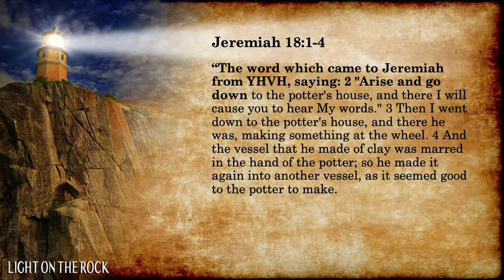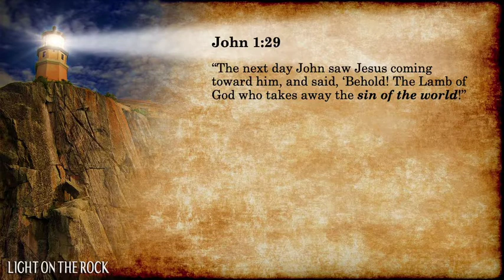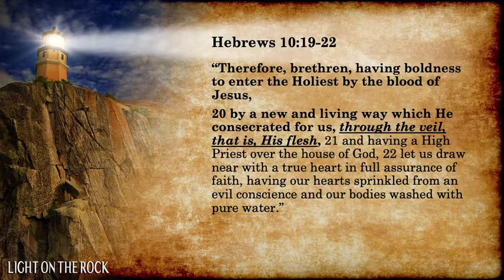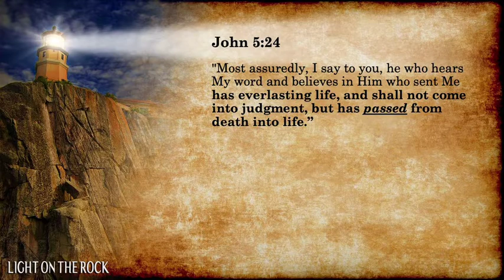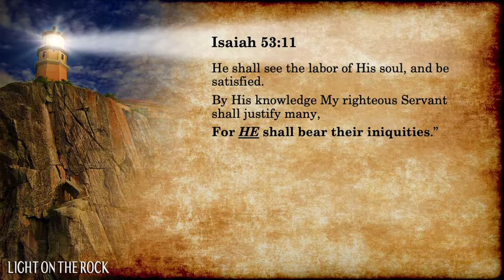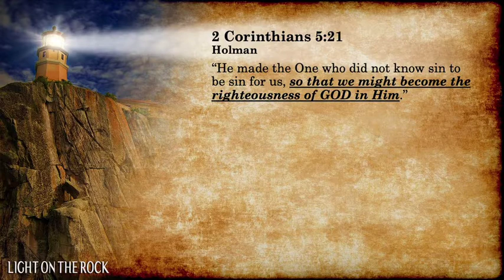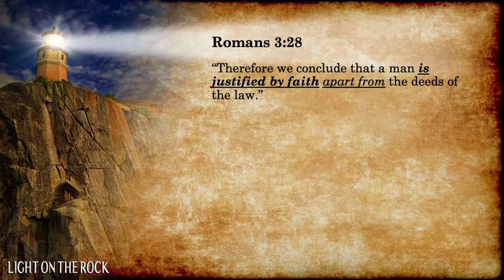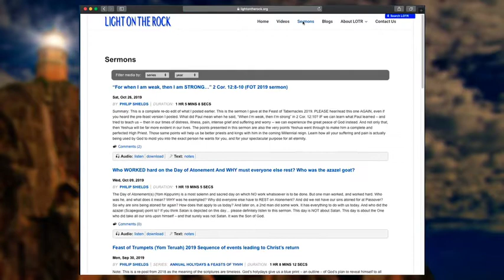A POSITIVE Day of Atonement 2020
Day of Atonement Message 2020

Today I focus on why the Day of Atonement is such a POSITIVE day. So much happens and will happen on this day. It’s about focusing on our Atonement in all respects – Yeshua (Jesus Christ)– as he leads the nations in the future and God’s people now – to repentance, forgiveness and walking in God’s way. You won’t hear a lot about Satan here, and thank God for that.